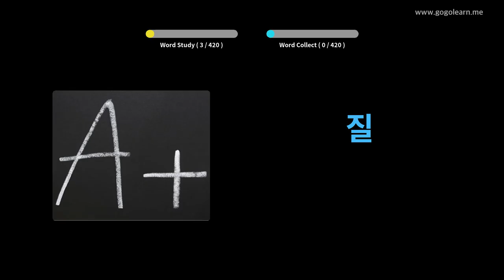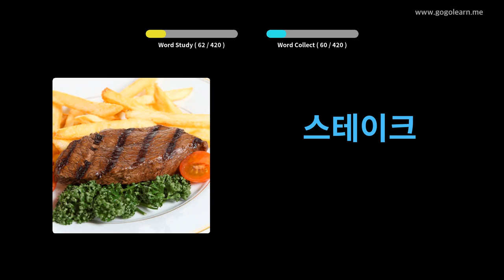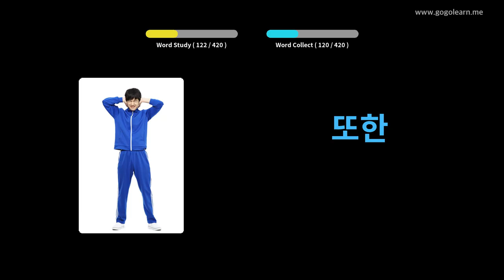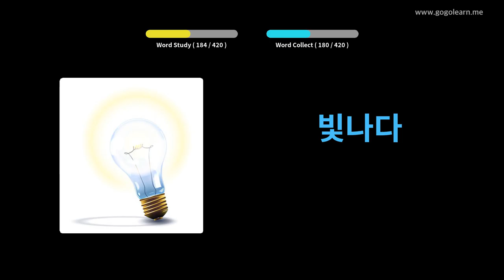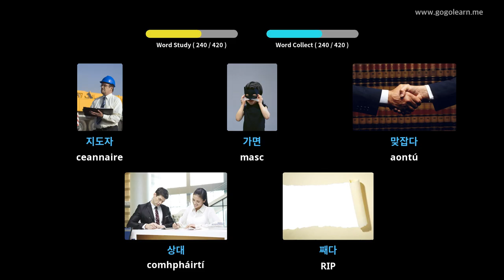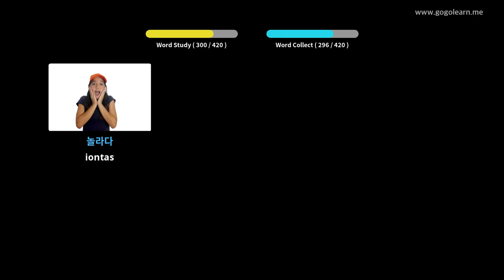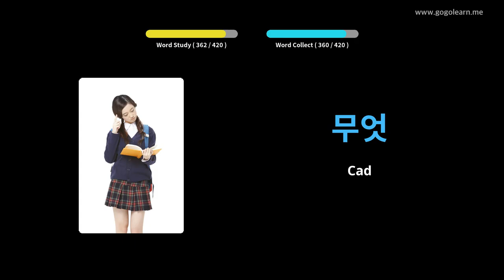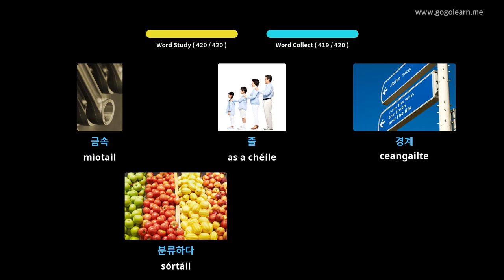Meánscoil Stór Focal na Cóiré 3 | Golearn